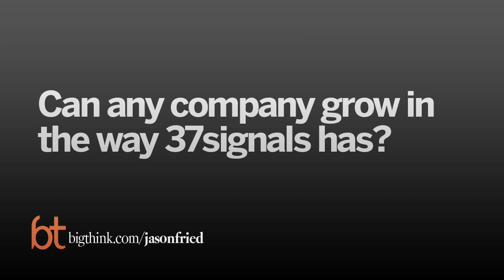Scaling the Pitfalls of Silicon Valley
In this absorbing talk spanning the last 20 years of tech, Roger McNamee starts at the origins of the PayPal Mafia (which included entrepreneurs like  Elon Musk, Peter Thiel, and Reid Hoffman) and traces them to Silicon Valley's global domination.Data is used by online vendors in all industries to make behavioral predictions for profit – often in unethical or cloaked ways.Did we sign up for this? Roger McNamee calls for a halt to blind participation and asks for a national debate on whether commerce based on personal data (but not for personal benefit) should be legal.

ROGER MCNAMEE

Roger McNamee has been a Silicon Valley investor for 35 years. He co-founded successful funds in venture, crossover and private equity. His most recent fund, Elevation, included U2's Bono as a co-founder. He holds a B.A. from Yale University and an M.B.A. from the Tuck School of Business at Dartmouth College.

TRANSCRIPT:

ROGER MACNAMEE: After the internet bubble burst in 2000, there was a period where the venture capital industry retrenched, and a void was left. A group of people saw an opportunity. This was Peter Thiel, Elon Musk, Reid Hoffman they had two of the most brilliant insights in the history of entrepreneurship. The first was that the internet was about to make a pivot from being a web of pages to a web of people. They called it web 2.0. This is what created the basis for all of social networking. The second insight was probably even more powerful than that. It had turned out that for 50 years before that time, Silicon Valley had basically struggled with the limits of technology. You never had enough processing power, memory, storage, or bandwidth to do what the customer wanted. So every product had to address just a piece of the customer problem. The notion of making a global product, like Google or Facebook, never occurred to anyone because you never had enough resources to get it done. The PayPal Mafia realized that Moore's law and Metcalfe's law the two laws that talk about processing power and networks were about to hit crossing points, where there would be enough resources to do whatever you wanted to do. And it happened to coincide exactly with their insight about web 2.0.

They subscribed to a form of libertarianism that basically not only praised the individual, but it had this notion that you could disrupt; you could change things and not be responsible for the consequences of your actions, which was incredibly convenient if you're about to go out and create giant global enterprises. The notion that you could just knock things over and it was somebody else's problem, that allowed you to do pretty much anything. This notion of blitzscaling, eliminating friction of all kinds so you can grow as rapidly as possible to global scale. And the problem with eliminating friction is you eliminate the ability of populations to adjust to change. Things happened so quickly, there's no opportunity for evolution. And these guys went, as you saw, in a decade from nothing to global. And in 15 years, they went from nothing to global domination. But they started with this notion that the product had to be free. You had to get rid of the friction of a purchase price. So if you're going have a free product, it's got to be supported by advertising. And if you want to have advertising be valuable, people had to pay attention. They got into this notion that they would manipulate attention, first with rewards to create habits. They would give you likes. They would give you notifications to get you to come back. And they would build habits that for many people turned into addictions.

But the other thing they did was when they got you there, they appealed to the lizard brain, the low-level flight-or-fight emotions that cause people to become tribal. They appeal to outrage and fear. Why? Because when you're afraid or when you are outraged, You share the source of that fear and outrage with other people. Because if they share that with you, that emotion, you're going to feel better. And that worked really, really well. It caused people to share a lot of stuff and see lots of ads. If they'd stop there, we probably would have been OK. But they didn't.

Google had a brilliant insight in 2003. Actually, they had it earlier. They patented in 2003, this notion of behavioral prediction. What Google discovered was that t...